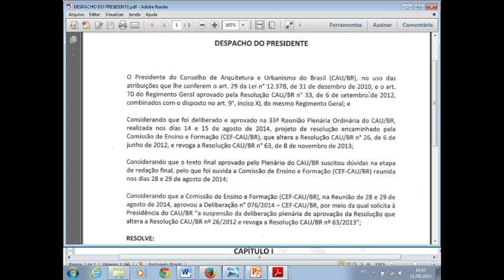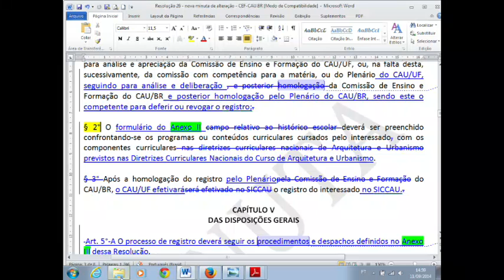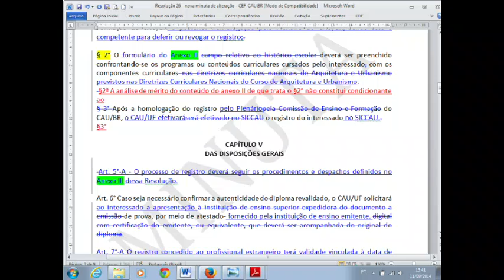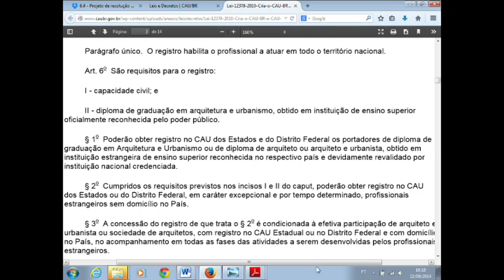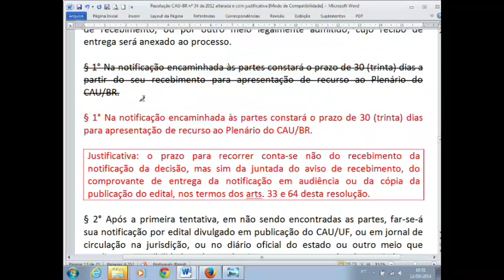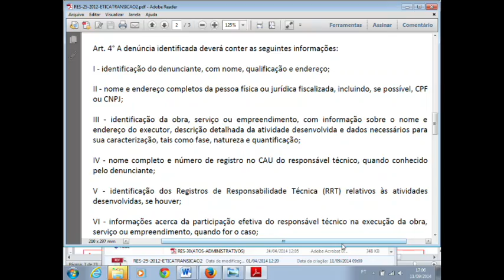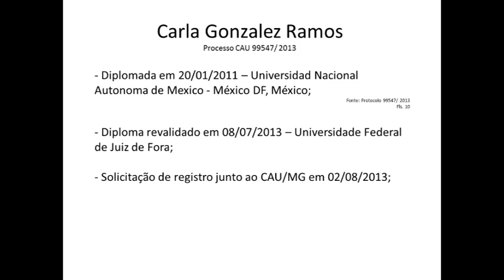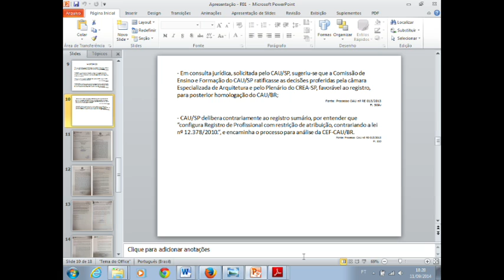34ª Reunião Plenária Ordinária - Parte 4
O CAU/BR realizou em Brasília sua 34ª Reunião Plenária, no dia 12 de setembro de 2014. Nesta sessão foi votado a nova resolução que unifica todas as normativas sobre a emissão de Registros de Responsabilidade Técnica (RRT). Também foi apresentada a resolução que trata das regras de funcionamento do Centro de Serviços Compartilhados e será feito um relato sobre a Rede Integrada de Atendimento (RIA), que vai criar novos processos para melhor atender aos arquitetos e urbanistas em todo o território nacional.